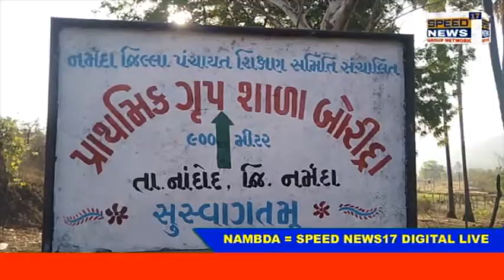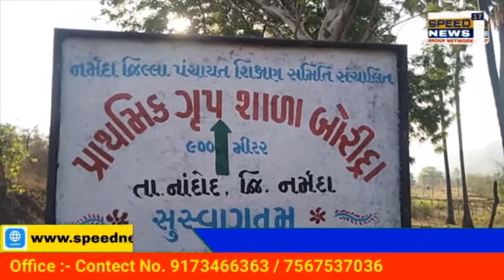NAMBDA મારૂ ગામ કોરોના મુક્ત ગામ” અભિયાન અંતર્ગત જિલ્લાના બોરીદ્રા ગામનાં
મારૂ ગામ કોરોના મુક્ત ગામ” અભિયાન અંતર્ગત જિલ્લાના બોરીદ્રા ગામનાં

લોકોની સજાગતાથી થયેલી નોંધપાત્ર કામગીરી

બોરીદ્રા ગામની પ્રાથમિક શાળાના SMC સમિતિના સભ્યશ્રી સુકાભાઇ વસાવાએ
પ્રાથમિક શાળાના કોવિડ કેર સેન્ટર ખાતે ઓક્સિજનની ૧૫૦ કિ.ગ્રામની બે

બોટલ આપીને માનવતાનું ઉત્તમ ઉદાહરણ પુરૂં પાડ્યું

બોરીદ્રા ગામના સુકાભાઇ વસાવા કહે છે કે, “મારૂ ગામ કોરોના મુક્ત ગામ”
અભિયાન ગ્રામ્ય વિસ્તારના લોકો માટે ખૂબ જ આશિર્વાદ રૂપ બન્યું છે
“મારૂ ગામ કોરોના મુક્ત ગામ” થકી જ અમે બોરીદ્રા ગામમાં

કોરોનાનું સંક્રમણ અટકાવી શક્યા છીએ

- બોરીદ્રા ગામની શાળાના મુખ્ય શિક્ષકશ્રી અનિલભાઇ મકવાણા
રાજપીપલા,સોમવાર :- સમગ્ર ગુજરાતમાં “મારૂ ગામ કોરોના મુક્ત ગામ” ના હાથ
ધરાયેલાં રાજ્યવ્યાપી અભિયાન અંતર્ગત સામાન્ય લક્ષણો ધરાવતા દરદીઓને ગ્રામ્યકક્ષાએ જ
સમયસર સારવાર મળી રહે તે માટે જિલ્લાની પ્રાથમિક શાળાઓમાં જ કોવિડ કેર સેન્ટર કાર્યરત
કરાયાં છે, જે અંતર્ગત નર્મદા જિલ્લાના નાંદોદ તાલુકાના અંતરિયાળ અને પહાડી વિસ્તારમાં
આવેલ બોરીદ્વા ગામના મુખ્ય શિક્ષક શ્રી અનિલભાઇ મકવાણા, શાળાના SMC સમિતિના સભ્યશ્રી
અને ગામના અગ્રણીશ્રી સુકાભાઇ વસાવા તેમજ બોરીદ્રા ગામના ૧૦ સભ્યોની જનભાગીદારી થકી
બોરીદ્રા ગામના લોકોની સજાગતાથી નોંધપાત્ર કામગીરી થયેલ છે. “મારૂ ગામ કોરોના મુક્ત ગામ”
અભિયાન ગ્રામ્યકક્ષાએ આશિર્વાદ રૂપ બન્યું છે.
નર્મદા જિલ્લા કલેક્ટરશ્રી ડી.એ.શાહના માર્ગદર્શન અને ઇન્ચાર્જ જિલ્લા વિકાસ
અધિકારીશ્રી એલ.એમ. ડિંડોરની રાહબરી હેઠળ નર્મદા જિલ્લા પ્રશાસન દ્વારા કોરોનાના સંક્રમણને
અટકાવવા અનેકવિધ પ્રયાસો હાથ ધરવામાં આવ્યાં છે, તેની સાથોસાથ હાલમાં રાજ્ય સરકાર
દ્વારા તા. ૧ લી મે થી તા. ૧૫ મી મે, ૨૦૨૧ સુધી સમગ્ર ગુજરાતમાં “મારૂ ગામ કોરોના મુક્ત

ગામ” ના રાજ્યવ્યાપી અભિયાન થકી ગામના સરપંચ શ્રીમતી અલીન્દાબેન વસાવાએ ૯ બેડ,
શાળાના મુખ્ય શિક્ષકશ્રી અનિલભાઇ મકવાણાએ ૯ બેડના ગાદલા,ઓશિંકા અને શાળાના SMC
સમિતિના સભ્યશ્રી અને ગામના અગ્રણીશ્રી સુકાભાઇ વસાવાએ જરૂરીયાતમંદ લોકોને સમયસર
અને તાત્કાલિક સારવાર મળી રહે તે માટે ગામની પ્રાથમિક શાળાના કોવિડ કેર સેન્ટર ખાતે
ઓક્સિજનની ૧૫૦ કિ.ગ્રાની બે બોટલ આપીને માનવતાનું ઉત્તમ ઉદાહરણ પુરૂં પાડ્યું છે. તેની
સાથોસાથ બોરીદ્રા ગામની પ્રાથમિક શાળા ખાતે નાંદોદ તાલુકાના આયોજન-સહ અને તાલુકા
વિકાસ અધિકારીશ્રી એમ.બી.વસાવાએ ગામના આગેવાનો સાથે “મારૂ ગામ કોરોના મુક્ત ગામ”
અભિયાન અંગે તાજેતરમાં બેઠક યોજીને કોવિડ-૧૯ ની પ્રવર્તમાન પરિસ્થિતિને અનુલક્ષીને
માહિતી આપી હતી ત્યાર બાદ ૩૦૦ જેટલાં માસ્કનું ડોર ટુ ડોર સર્વેલન્સમાં શાળા બાળકો અને
ગામના લોકોને વિના મૂલ્યે વિતરણ કર્યું હતું.
બોરીદ્રા ગામમાં શિક્ષણનું પ્રમાણ સારું છે તેની સાથે સાથે લોકોની સમજદારી પણ
સારી છે . ગામની વસ્તી અંદાજે ૯૫૦ જેટલી છે જેમાં સરકારશ્રી દ્વારા નિયત કરાયેલાં ૪૫ થી વધુ
વયના ૭૦ ટકા જેટલાં લોકોએ કોરોનાની વેક્સીન લઇ લીધી છે તેની સાથોસાથ ગામના કોઇ પણ
વ્યક્તિને શરદી, ખાંસી, તાવ જેવા લક્ષણો જણાય તો તેવા દરદીઓને સમયસર સારવાર લેવાનું
કહેવામાં આવે છે. જેનાથી આજે પણ બોરીદ્રા ગામમાં આજદિન સુધી ત્રણ જ વ્યક્તિ કોરોનાથી
સંક્રમિત થયા હતાં તેઓએ જે તે સમયે સમયસર સારવાર લઇ આજે સંપૂર્ણપણે સ્વસ્થ છે, જે
જનભાગીદારીનું ઉતમ ઉદાહરણ બન્યું છે.
નાંદોદ તાલુકાના આયોજન-સહ અને તાલુકા વિકાસ અધિકારીશ્રી એમ.બી.વસાવાએ
બોરીદ્રા ગામની મુલાકાત લેતા જણાવ્યું હતું કે, બોરીદ્રા ગામની પ્રાથમિક શાળા ખાતે
જનભાગીદારી થકી કોવિડ કેર સેન્ટરની સુંદર પ્રકારની વ્યવસ્થા કરવામાં આવી છે. ડોર ટુ ડોર
સર્વેલન્સ, વેક્સીનેશનની કામગીરી થઇ રહી છે જે જનભાગીદારી દ્વારા જ શક્ય બન્યું હોવાથી
ગામના સરપંચ, શાળાના મુખ્ય શિક્ષક શ્રી અનિલભાઇ સહિત ગ્રામજનોને સહયોગ આપવા બદલ
અભિનંદન પાઠવ્યા હતા.
બોરીદ્વા ગામના મુખ્ય શિક્ષક શ્રી અનિલભાઇ મકવાણાએ કહ્યું હતું કે, સરકારશ્રીના
“મારૂ ગામ કોરોના મુક્ત ગામ” થકી જ અમે બોરીદ્રા ગામમાં કોરોનાનું સંક્રમણ અટકાવી શક્યા
છીએ. આજદિન સુધી માત્ર ૩ વ્યક્તિઓ જ કોરોનાથી સંક્રમિત થયા છે. લોકોને પણ સમયસર
વેક્સીન લેવાં ઉપરાંત સામાન્ય લક્ષણો ધરાવતા દરદીઓને અમારા ગામના કોવિડ કેર સેન્ટર
ખાતે હોમ આઇસોલેટ થઇને સારવાર લેવાનું પણ સમજાવી રહ્યાં હોવાની સાથે એક પણ
કોવિડ-૧૯ નો કેસ હાલ ન હોવાનું તેમણે જણાવ્યું હતું.

બોરીદ્વા ગામની પ્રાથમિક શાળાના SMC સમિતિના સભ્યશ્રી સુકાભાઇ વસાવાએ
જણાવ્યું હતું કે, કોવિડ-૧૯ ની મહામારી ચાલી રહી છે, ત્યારે સરકારશ્રી દ્વારા “મારૂ ગામ કોરોના
મુક્ત ગામ” અભિયાન ગ્રામ્ય વિસ્તારના લોકો માટે ખૂબ જ આશિર્વાદ રૂપ બન્યું છે. કોરોનાથી
સંક્રમિત થયેલા લોકો હવે ગ્રામ્યકક્ષા એ જ આઇસોલેટ થઇને સારવાર મેળવી શકશે જેનો અમને
આનંદ અને ગૌરવ છે. બોરીદ્વા ગામ હાલ કોરોના મુક્ત ગામ બન્યું છે. અમારા ગામમાં જો કોઇ
સંક્રમિત થશે તો તેમના માટે કોવિડ કેર સેન્ટર ખાતે તમામ પ્રકારની વ્યવસ્થા ઉપલબ્ધ કરાઇ
હોવાનું તેમણે ઉમેર્યું હતું.
બોરીદ્રા ગામના સરપંચ શ્રીમતી અલીન્દા બેન વસાવા, શાળાના મુખ્ય શિક્ષક શ્રી
અનિલભાઇ મકવાણા, લીમટવાડાના સીઆરસી શ્રી વાસુદેવભાઇ રાઠવા સહિતની ટીમ દ્વારા
બોરીદ્રા ગામના લોકોને ઘરે ઘરે જઇને અવશ્ય માસ્ક પહેરવા, વારંવાર હાથ ધોવા તેમજ સોશિયલ
ડિસ્ટન્સીંગનું પાલનું પણ ગામ લોકોને સમજાવી રહ્યાં છે.